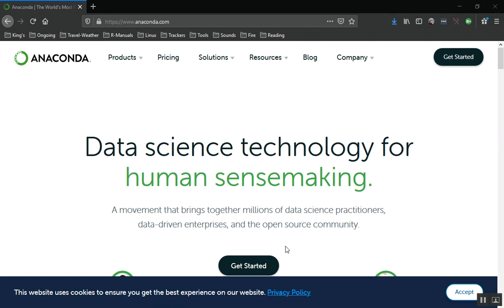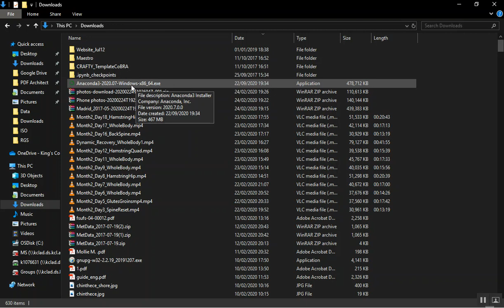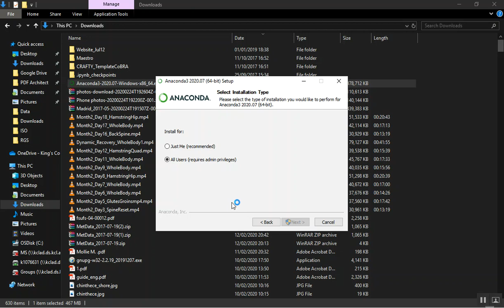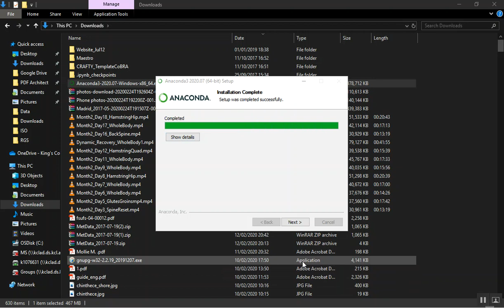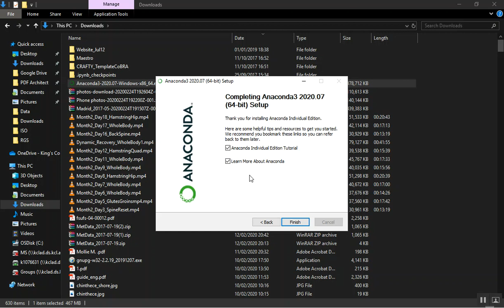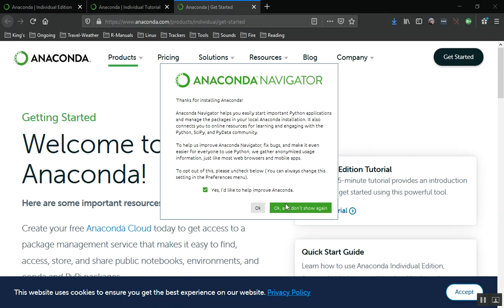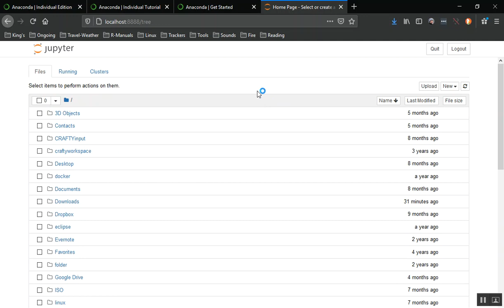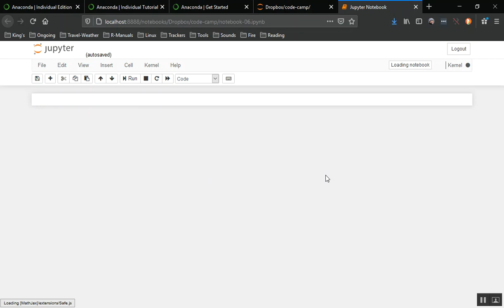Install Anaconda3 for Windows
Instructions for installing Anaconda 3 (which includes Python and Jupyter) for Mac users.